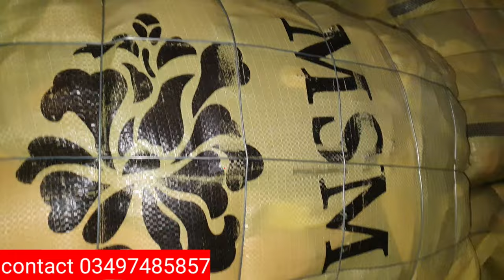korean mix bag bundle | A1 quality | Shershah market karachi | whole sale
Shershah landa bazaar |korean mix bag | used imported items

OwaisRaza